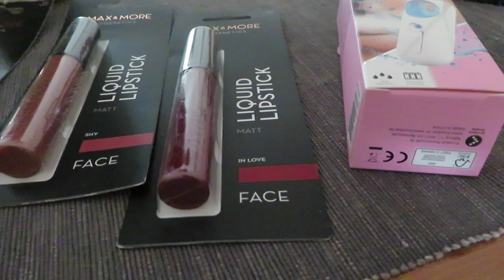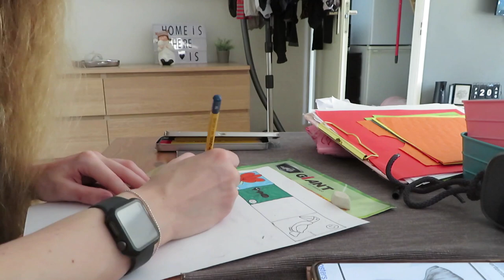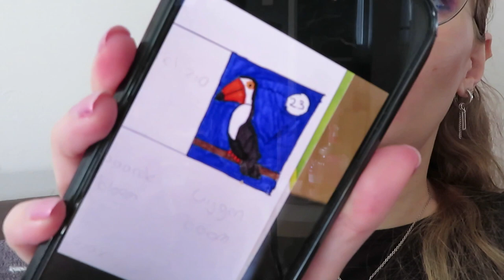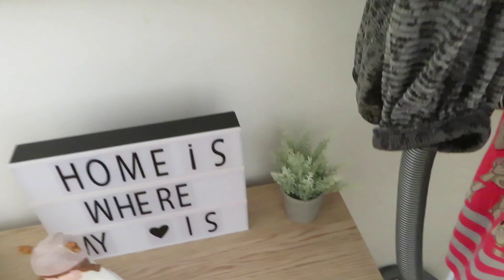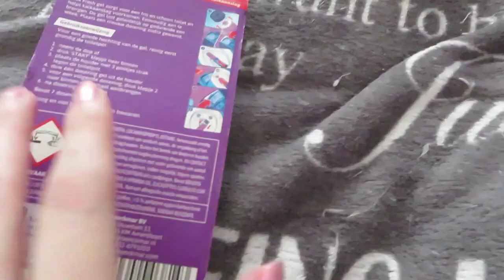Vlog 219 Goede schimmelverwijderaar en zelf droger gemaakt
In deze vlog laat ik zien waarmee ik mijn schimmel in de douche verwijderd heb, en heb ik zelf de droger zo goed als gemaakt.